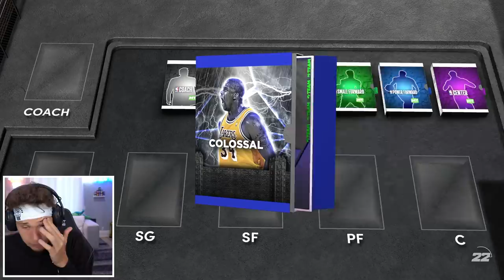We Got 94 Overall Zach LaVine - NBA 2K22 No Money Spent #4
Welcome back to the No Money Spent NBA 2K22 series! Our team is slowly starting to shape up...

New BucketSquad merch out now!